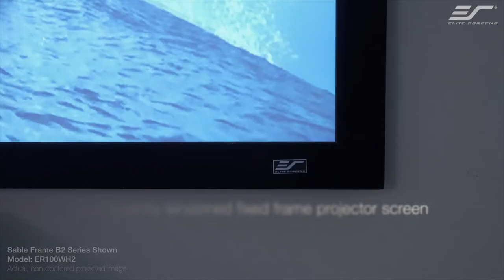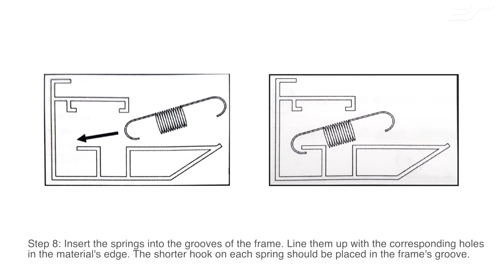✅ Elite Screens Sable Frame B2 Product & Assembly Video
♾️ @EliteScreensInc 𝐒𝐚𝐛𝐥𝐞 𝐅𝐫𝐚𝐦𝐞 𝐁𝟐 𝐏𝐫𝐨𝐝𝐮𝐜𝐭 & 𝐀𝐬𝐬𝐞𝐦𝐛𝐥𝐲 𝐕𝐢𝐝𝐞𝐨

Our Sable Frame B2 Series of projection screens continues to be among the industry's most popular front projection screen solution. Balancing performance and affordability, the Sable Frame B2 is the ideal entry and even mid-level projection screen for enthusiasts on a budget or looking to get started in front projection entertainment. Available in a wide variety of aspect ratios and sizes, there is a Sable Frame B2 screen for every room or occasion.

0:05 Intro
1:00 Basic Info for Projector
2:10 Detailed Info about the projector
5:08 Outro